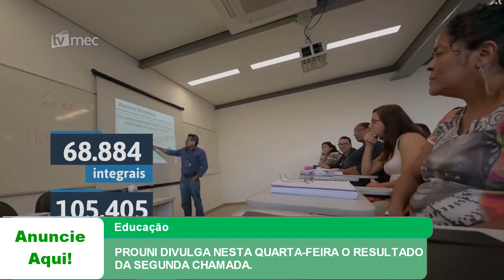PROUNI DIVULGA NESTA QUARTA-FEIRA O RESULTADO DA SEGUNDA CHAMADA